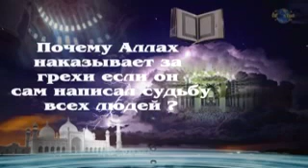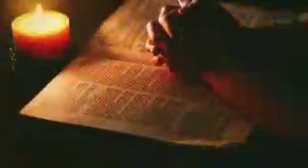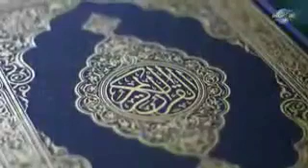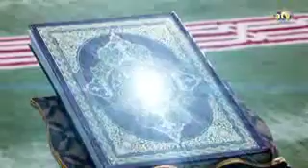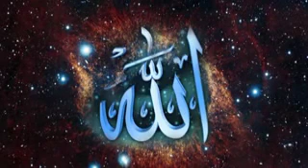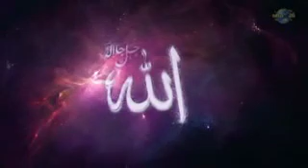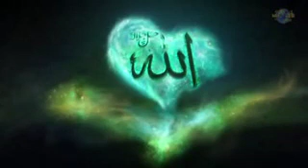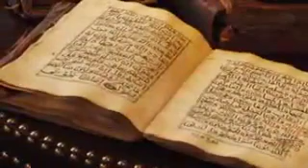Наказание за грехи